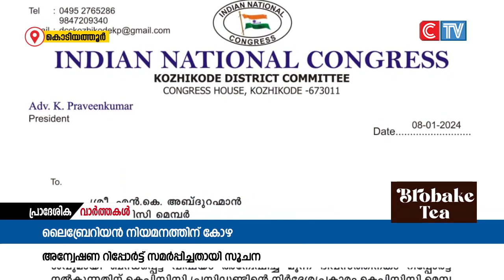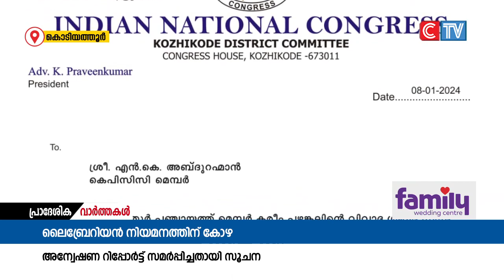കോഴ ആവശ്യപ്പെട്ട സംഭവത്തിൽ കെ.പി.സി.സി നിയോഗിച്ച അന്വേഷണ കമ്മീഷൻ മൊഴിയെടുപ്പ് പൂർത്തിയാക്കി.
ലൈബ്രേറിയൻ നിയമനത്തിന് കോഴ ആവശ്യപ്പെട്ട സംഭവത്തിൽ കെ.പി.സി.സി നിയോഗിച്ച അന്വേഷണ കമ്മീഷൻ മൊഴിയെടുപ്പ് പൂർത്തിയാക്കി.